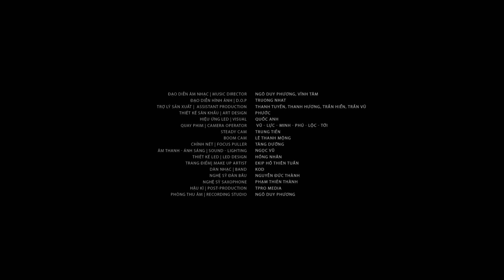Kim Thoa Song Ca Bolero Mới Tinh 2019 - LK Song Ca Bolero Trữ Tình NGHE LÀ NGHIỆN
Hoa Hậu Kim Thoa sở hữu khuôn mặt xinh xắn, giọng hát ngọt ngào đã chinh phục tim triệu khán giả nghe nhạc qua các bài Cho vừa lòng em, Đoạn tuyệt, Nói với người tình, Cát bụi cuộc đời, Nhớ người yêu ...
Mời các bạn cùng theo dõi kênh Youtube Kim Thoa Official để đón nghe những ca khúc hay nhất, mới nhất của Hoa Hậu Kim Thoa nhé